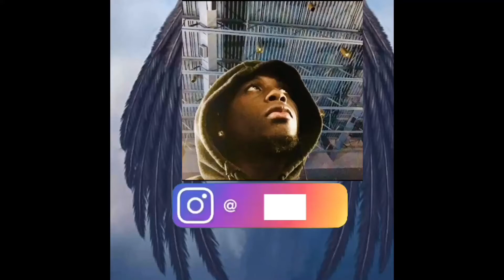Swoozie “ Disney vs universal “ Reaction